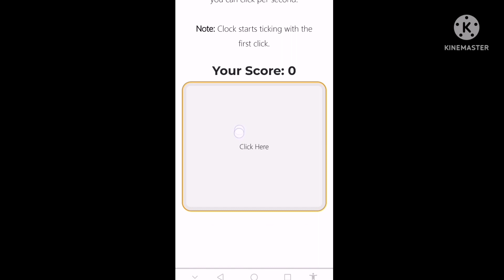CPS Reveal | Average + Personal Best CPS Reveal (No CPS Booster)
Hi guys. It's me IamNotHacker BG.
I will make gameplay videos in this channel.
BMGO id name: IamNotHacker_INC
you can add me.